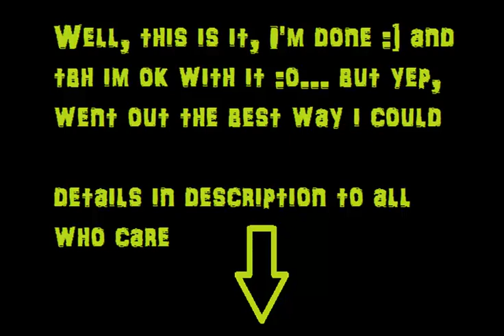I Quit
Grades are slipping, im getting bored, and im just done :) so heres what i scrumaged up in the last hour or so of playing, had a clip of me killing main for like 56m :) (my tanker) but yah idek what to say im done, but yep highscore CDTP Tyler, and CDTP Zerker if u want either pm me